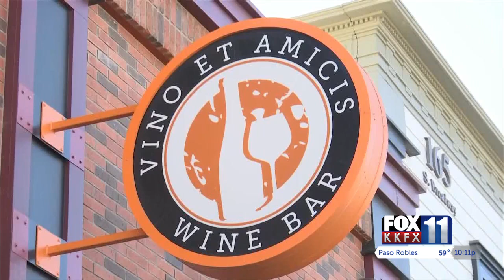Charges dismissed against Orcutt wine bar that refused to close during pandemic